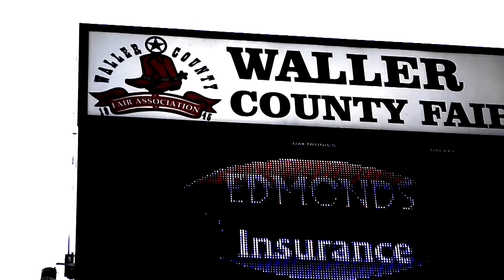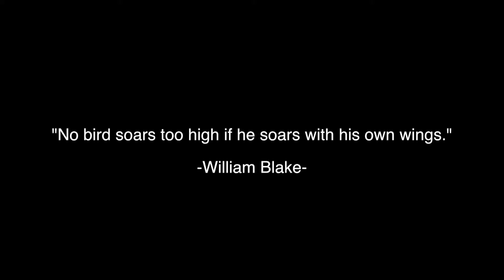Waller FFA Livestock Show